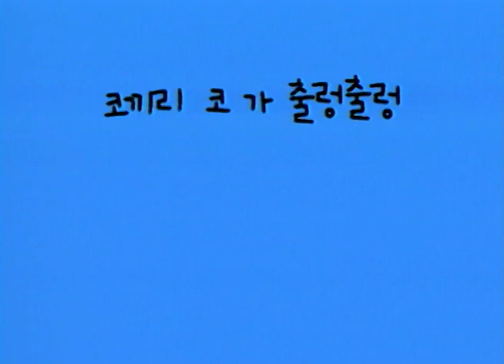✨빨간코 알루 동시동요 7화 | 놀이동요 | 어린이 | 대교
우와! 코끼리다!
코끼리 코가~ 출렁~ 출렁~
코끼리가 나무에 있는 사과를 따주네!
코끼리는 코가 길어서
미끄럼틀도 탈 수 있을꺼같아!
정말 재밌겠다!!

매주 금, 토, 일! 즐거움이 가득한 알루하우스에서 만나🤗
즐거운 알루의 소식을 듣고싶다면?
🌟구독버튼과  좋아요 꾸욱 눌러줘!🌟